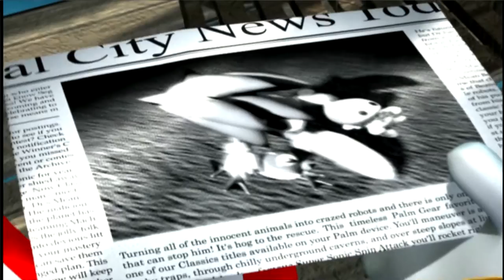Let's Play Sonic Heroes ~Team Rose~ Odc.1 - Nasz Bóg Big the Cat powraca